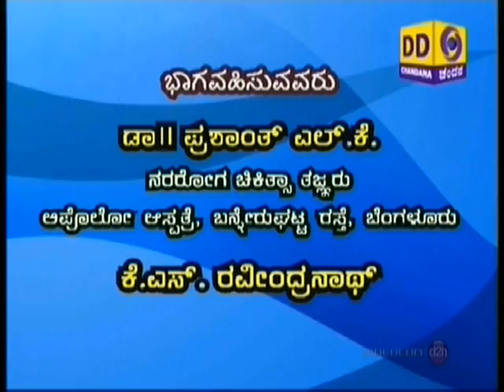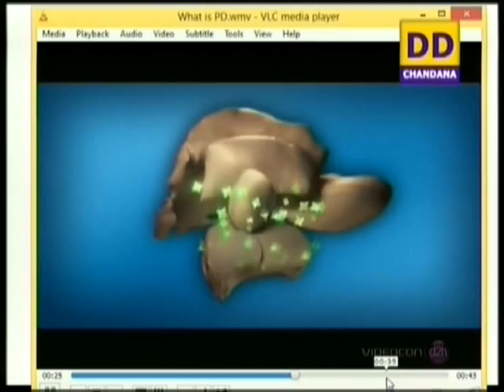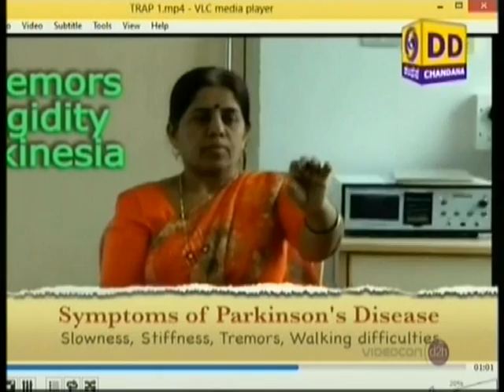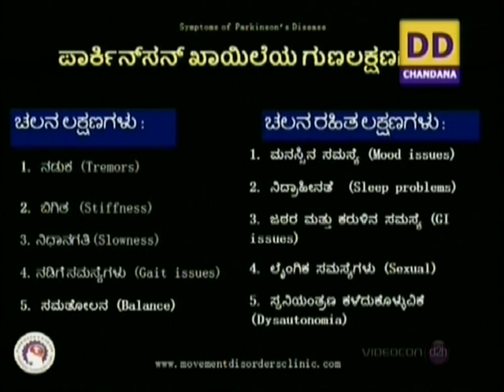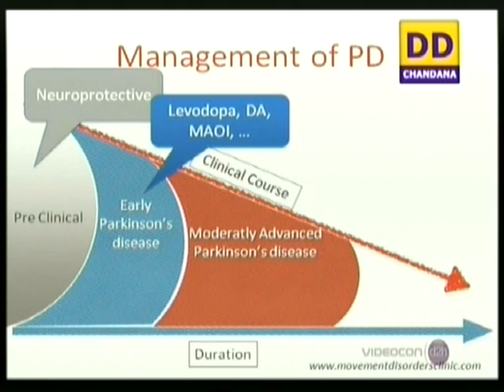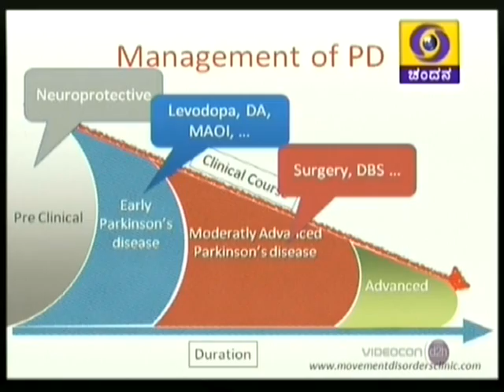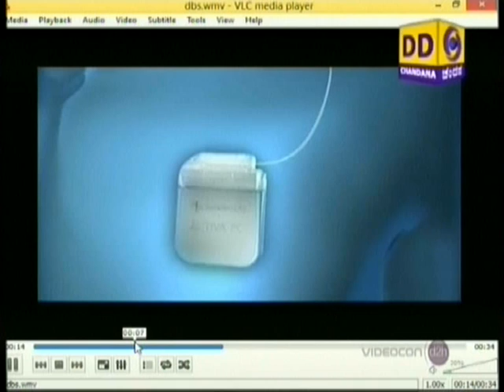About Parkinson's disease (DD Chandana)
Dr. Prashanth LK, Parkinson's disease and Movement Disorders specialist speaking on various aspects of PD and its management in DD chandana on the occassion of 2015 Parkinson's Disease Awareness day.